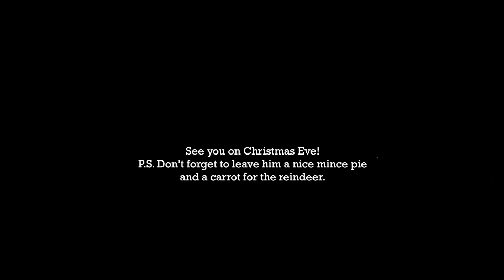Michael - Personalised Video from Father Christmas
Merry Christmas Michael, from Father Christmas and all of us here at Virgin Balloon Flights.